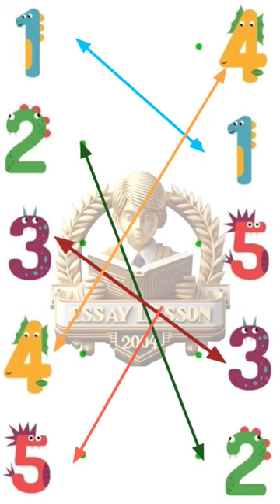#1_2_3_4_5 shorts viral kidsreelsvideo 1_2shortvideo milan essaylessonchainnal fromeshort ginti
HI Kids
This channel is a fun animated hindi rhyme video for kids. This hindi baby song video will surely bring a smile on your face, hope you will enjoy watching this video as much we enjoyed making it for you.

Music and Lyrics: Copyright Skyplex Studio Pvt Ltd™
Video: Copyrights : Skyplex Studio Pvt Ltd™

tv, toon tv, nursery rhymes